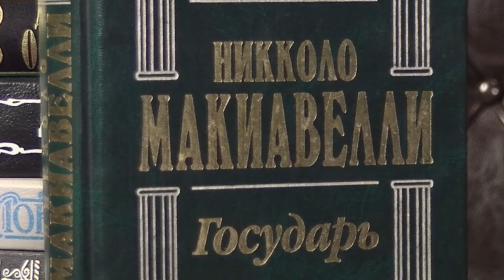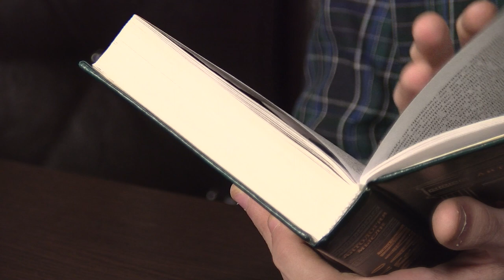Книжная полка №58. Никколо Макиавелли - «Государь»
В новом выпуске программы «Книжная полка» о книге Никколо Макиавелли «Государь» расскажет активист молодёжного общественного объединения «АРМИР» и волонтёр городского клуба «Инсайт» Максим Добрых.